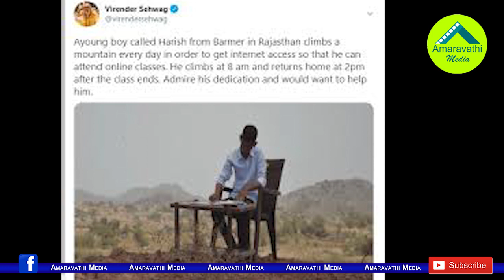ఆ కుర్రాడు రోజంతా కొండ శిఖరం మీద ఏం చేస్తాడో తెలుసా?| Class 7 Boy Climbs Mountain For Online Classes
Harish, a student of Jawahar Navodaya Vidhyalaya, has been climbing a hill daily for the last month and a half to get better connectivity for his online classes.  He would leave at 8:00 AM and return around 2:00 PM, every day, after his classes got over.
The young boy hails from a small village in the Barmer district of Rajasthan, named Daura. The internet access is quite weak in his area, which would affect his attendance for his online classes.
However, this isn’t a bizarre occurrence. Earlier, another boy from Dhanpura was reported to have been climbing trees and rooftops for accessing the internet for his online classes. He had commented on the same saying– “We can’t study online as due lack of internet connectivity we tend to miss our classes.”
Amaravathi Media